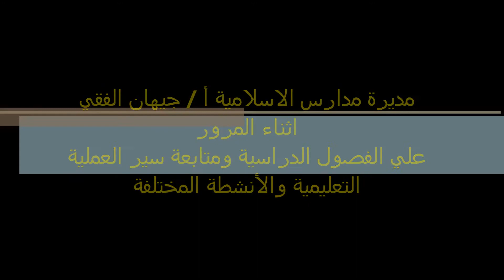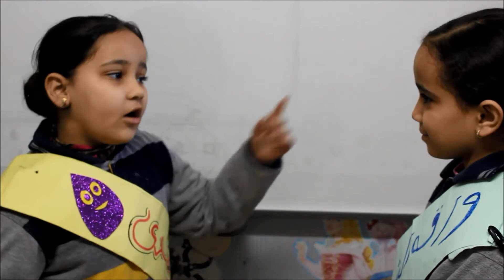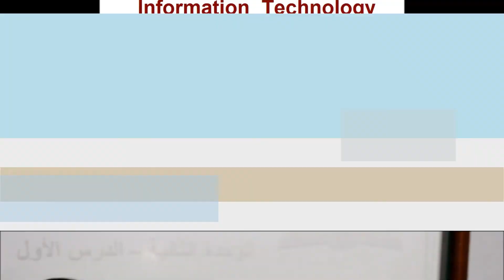مديرة مدارس الإسلامية اثناء المرور علي الفصول - 05-12-2016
مديرة مدارس الإسلامية اثناء المرور علي الفصول الدراسية ومتابعة سير العملية التعليمية و الأنشطة المختلفة - 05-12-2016